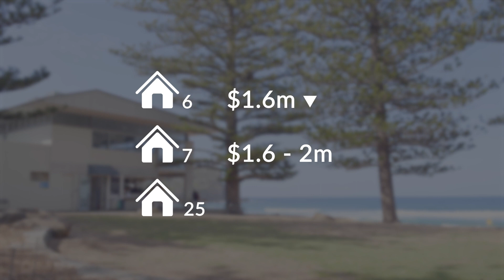LJ Hooker Avalon Beach Market Update Feb 2020